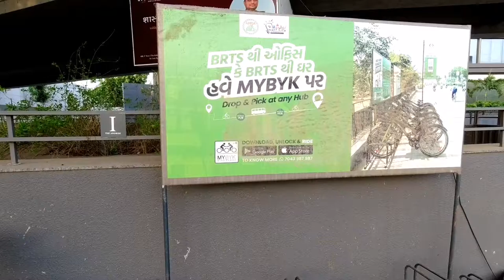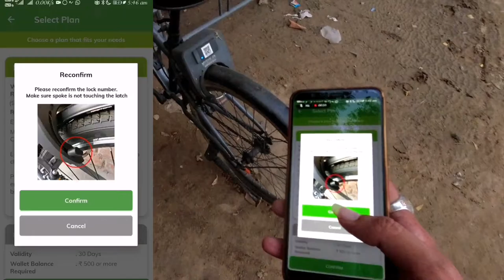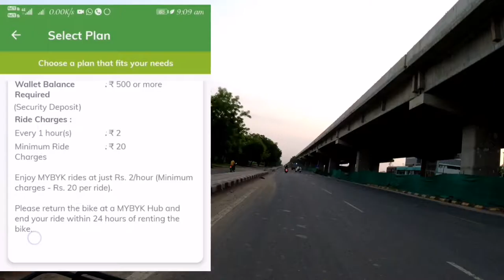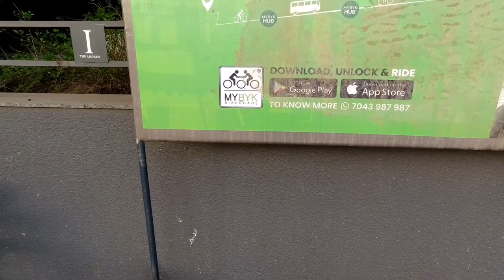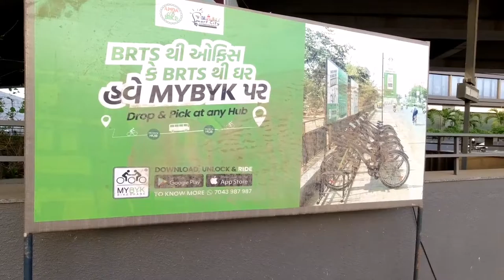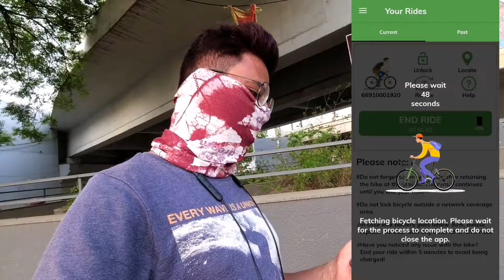Smart cycle अहमदाबाद की परी my byk Cycle city Ahmedabad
Smart public cycle for Ahmedabad public